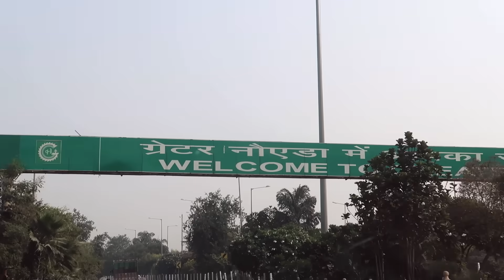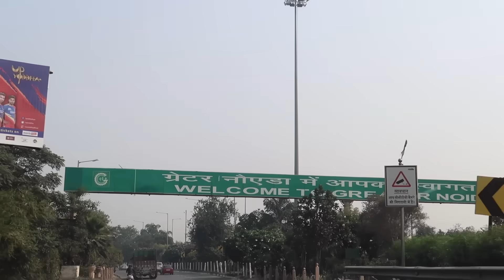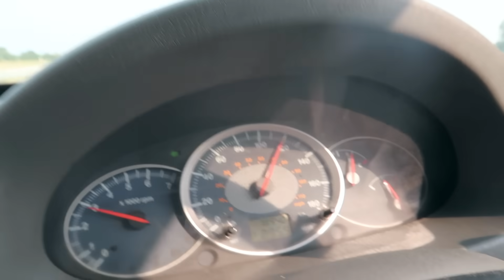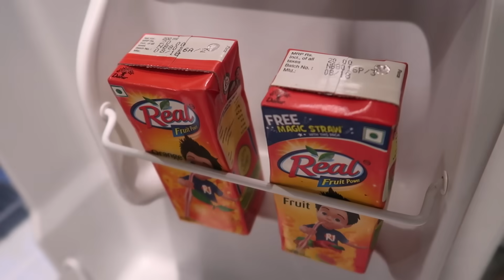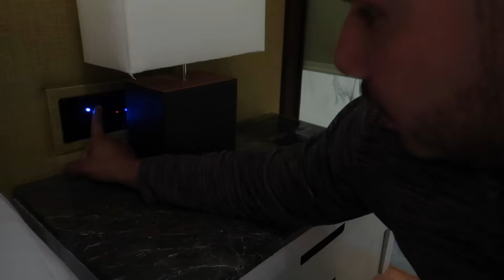PART ONE LUCKNOW | KILLING IT | The Real One | BIGGEST GIVEAWAY SOON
LET’S STOP SUPERSTITIONS IN INDIA TOGETHER.